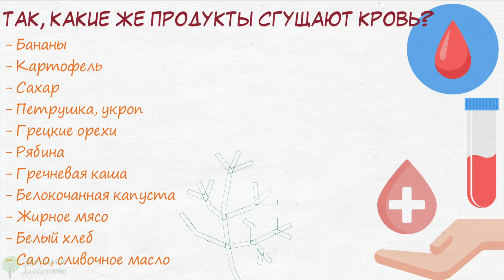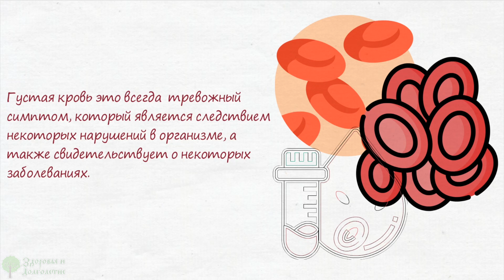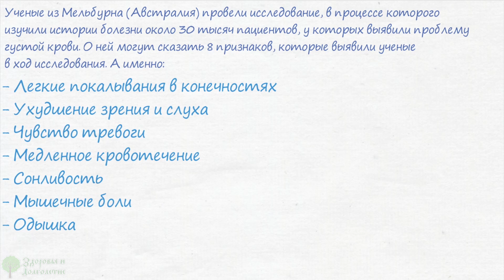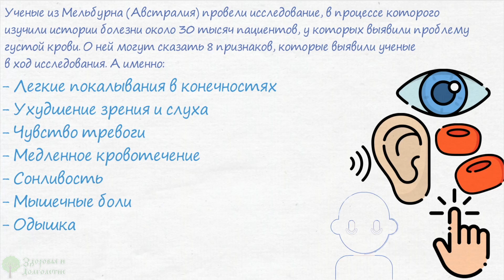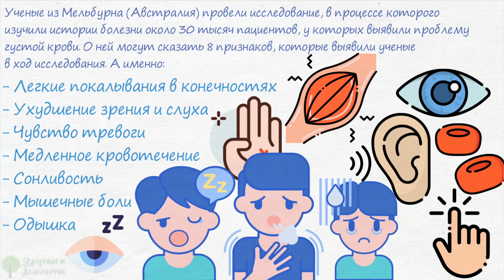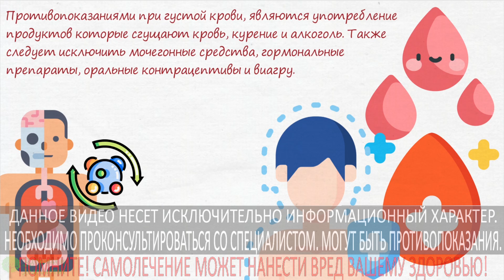Как понять, что кровь густая? Тревожные признаки того, что пора разжижать кровь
Какие продукты сгущают кровь? Имеются ли противопоказания?  Какие последствия могут возникать при сгущении крови? Обо всем этом вы вскоре узнаете.
Кровь – это одно из самых важных для нашего организма. Абсолютно все в организме питается кровью, поэтому хорошее кровообращение это очень важно, это залог здоровья. Кровь — это особая соединительная ткань организма человека, имеющая жидкую форму. Она влияет на то, как будут функционировать все органы и системы человека.
Так, какие же продукты сгущают кровь?
Употребление некоторых продуктов и вредные привычки  могут повлиять на сгущение крови. К основным продуктам, сгущающим кровь, относятся:
• Бананы
• Картофель
• Сахар и кондитерские изделия
• Петрушка и ...

➤➤➤Мы на ЯндексДзен:
Про здоровье:

➤➤➤О НАС:
Канал посвящен здоровью:

➤➤➤ВНИМАНИЕ!